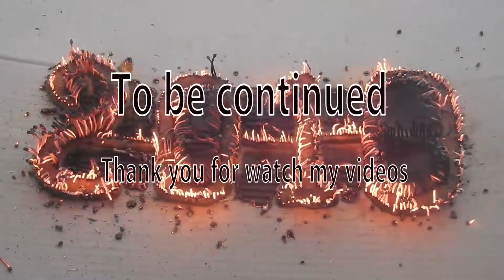Amazing Match Stick fire 2018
If you enjoy this video, I have more Video about new video toys and video toys funny for kids everyday etc in this channel.

Thank you again for watch my video !